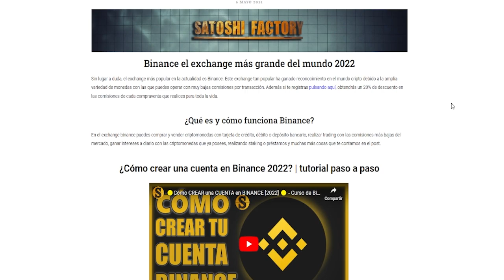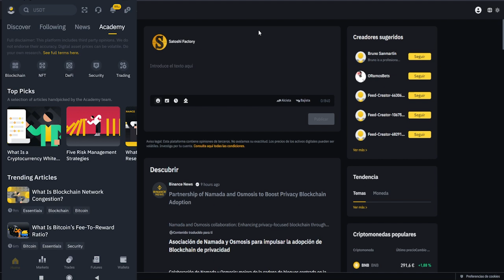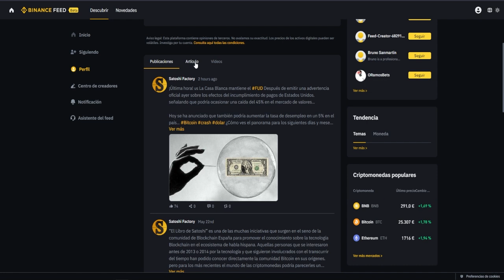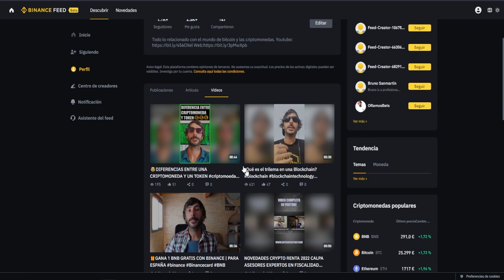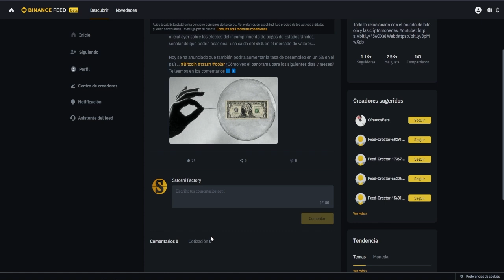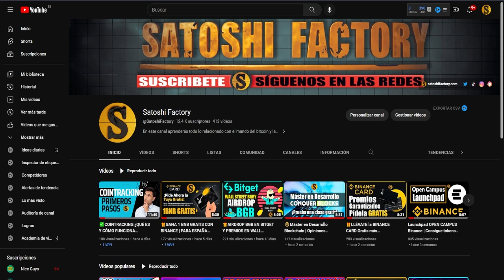🟡Binance feed Nueva red social en Binance |🎁 Regalando dogecoins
Te presentamos Binance Feed, una red social dentro del propio Binance con el mejor contenido realcionado con el mundo de Bitcoin y las criptomonedas. @BinanceYoutube
🟡Crea tu cuenta en Binance ⬇️⬇️